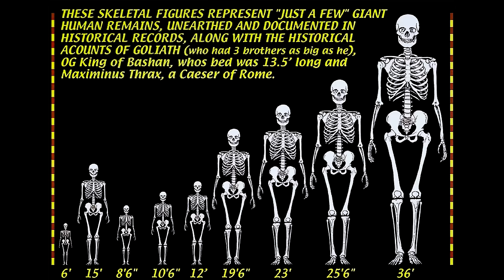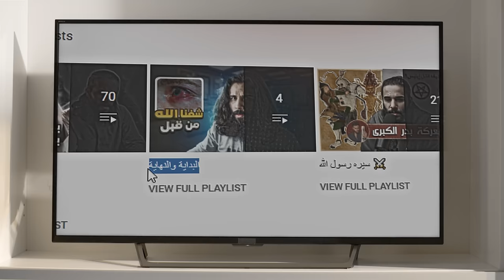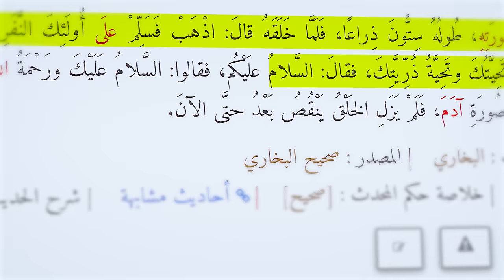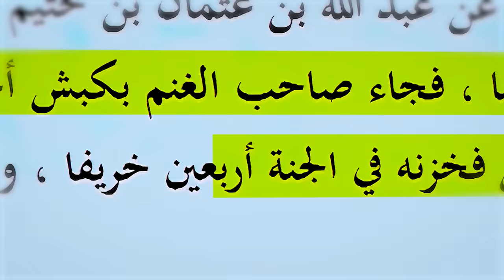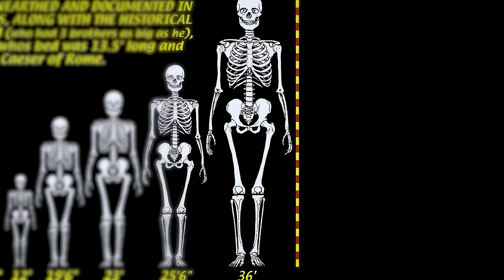كيف تكاثرنا وليش احجام البشر تصغر؟ | قابيل وهابيل | أنس آكشن